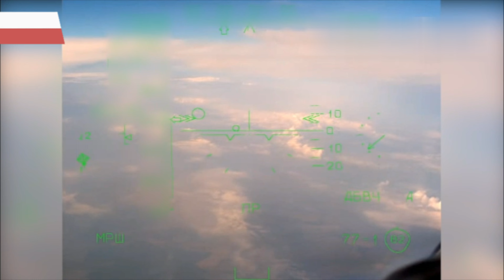Combat work of the Su 35S and Su 30SM ZVO fighters during a special operation from Russia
The military department explained that the aircraft are performing a combat mission to destroy the infrastructure of the Armed Forces of Ukraine during a special operation. The published footage shows how the soldiers replenish the ammunition of fighters, as well as how the Su-35S and Su-30SM take off from the airfield, TASS reports.